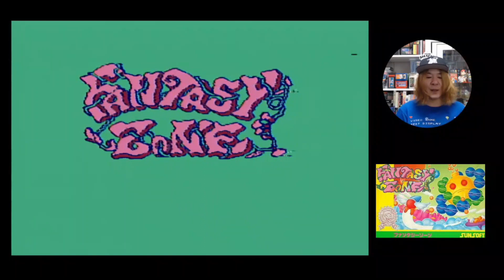【百獣な１面】主演ＫＩＣＫＴＨＥＣＡＮＣＲＥＷ ＭＣＵ【ファンタジーゾーンの回】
テレビゲームの１面に魅せられ!１面を愛し! １面に踊る !中２病男子『スンドゥブ君』

第13回目は百獣軟弱主人公スタイル！！！【ファンタジーゾーン】【ファンタジーゾーンⅡオパオパの涙】そしてＳＥＧＡマークⅢ版【ファンタジーゾーン】の１面をプレイし心の声をぶちまける！